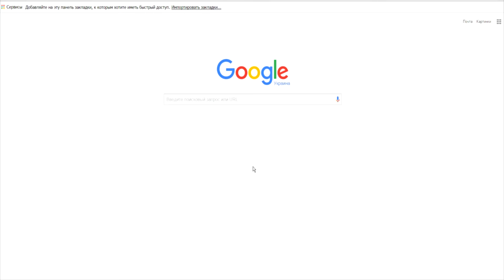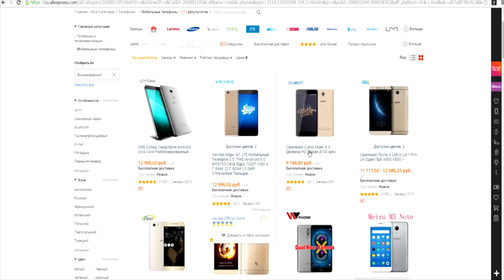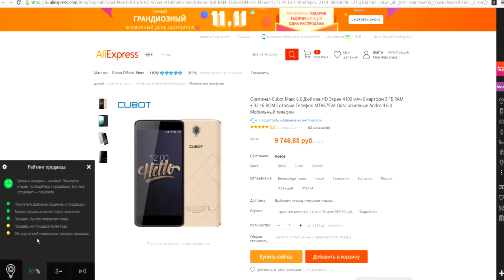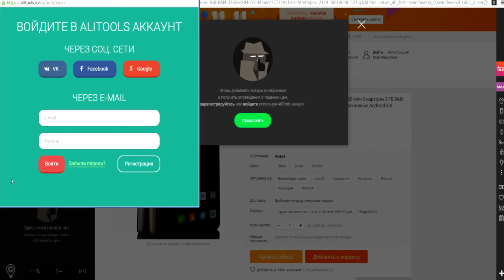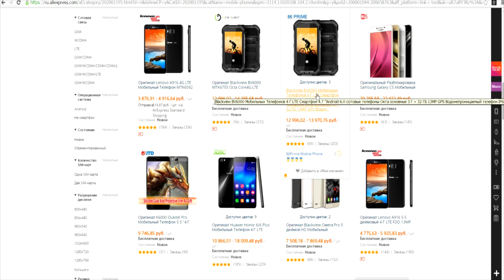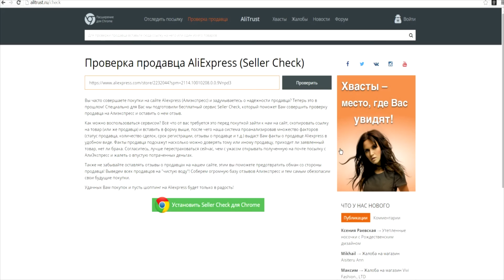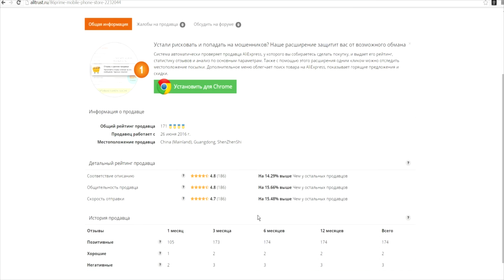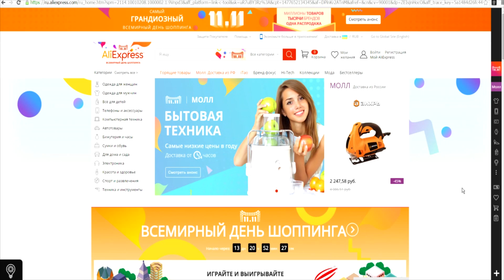Экономим На Покупках На AliExpress (Али Экспресс) При Помощи AliTools !!!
В видео рассказываю как можно сэкономить при покупки товара на Али Экспресс при помощи расширения алитулз для браузера и про сайт алитраст на котором можно проверить продавцов и отследить посылку !!!